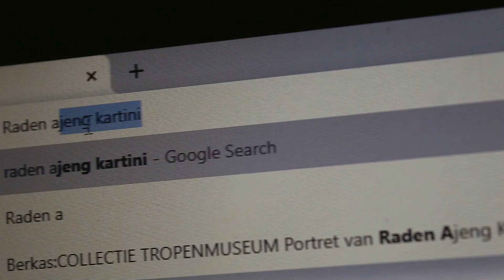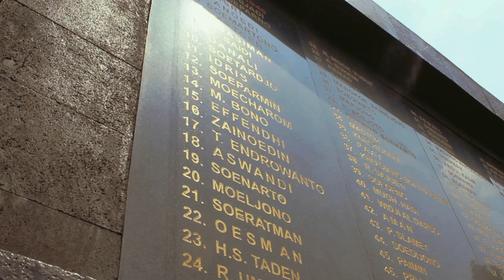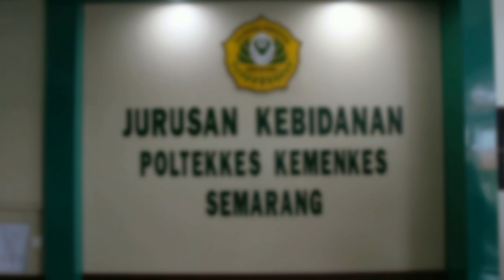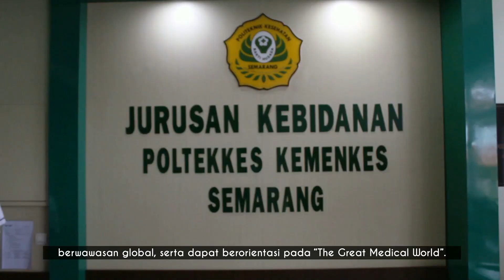MBAK KEBIDANAN SMG 1 - VIDEO INSPIRATIF MAS MBAK POLTEKKES KEMENKES SEMARANG 2020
Hello healthies !

Pasti sudah tak sabar melihat video inspiratif dari setiap jurusan masing-masing kan? Nah, ini dia video inspiratif dari MBAK KEBIDANAN SEMARANG 1 POLTEKKES KEMENKES SEMARANG 2020

Video inspiratif ini adalah video berisikan deskripsi diri perwakilan mas mbak yang ada di berbagai jurusan dan juga  menceritakan relevansi nilai-nilai kepahlawanan. Video inspiratif ini dibuat dalam rangka pemilihan duta kampus 'MAS MBAK POLTEKKES KEMENKES SEMARANG 2020'.

BEM KBM 2020
KABINET BERSATU
POLTEKKES KEMENKES SEMARANG
AKUN
1. Facebook : Bem Poltekkes Semarang
2. Instagram: @bempoltekkessmg
4. Youtube. : BEM KBM POLTEKKES SEMARANG
"Bekerja Bergerak, Melangkah Maju!"
Hidup Mahasiswa!